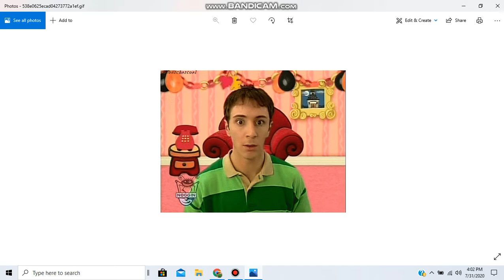Steve Saying "Oh" From 320 to "Fruit Salad" from The Wiggles